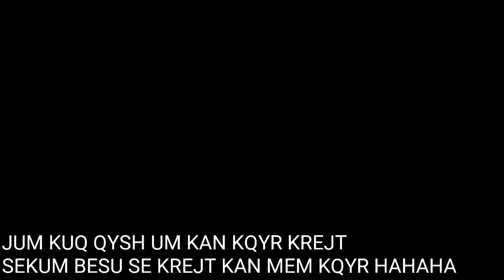TU SHKU NE BERLIN ME KLASS! | VLOGU I #013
A MUJNA MI BA 1000 Likes👍?

NESE DONI MEM NDIHMU:
💎BONE SHAR ME SHOK NWHATSAPP EDHE NFB💎
💎BONE LIKE VIDEON💎
💎AKTIVOJE ZILEN DHE RRI AKTIV💎
💎SHKRUJE NJE OSE MA SHUM KOMENT/E💎

Tjer YouTubera SHQIPTAR!

KU KA QDO DIT VIDEOS?

TE AVNORI MORE!